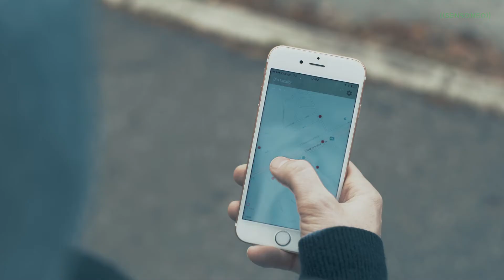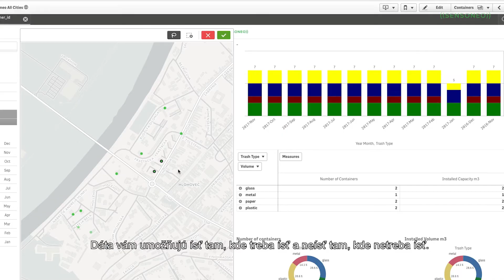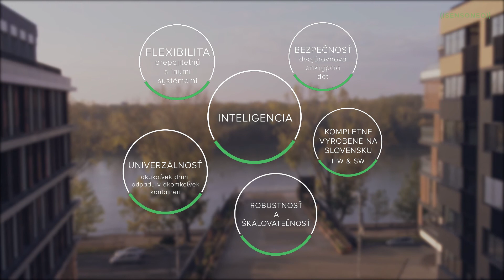Čo prináša smart manažment odpadov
Pozrite si, ako komplexné riešenia Sensoneo pre smart manažment odpadov umožňujú mestám a spoločnostiam spravovať odpad inteligentne. Sensoneo optimalizuje náklady, zvyšuje ohľaduplnosť k životnému prostrediu a zlepšuje kvalitu života. Pozrite si skúsenosti mesta Nitra, ktoré dokázalo vďaka Sensoneo ušetriť 30% svojich nákladov na zvoz odpadu. Viac informácií nájdete na